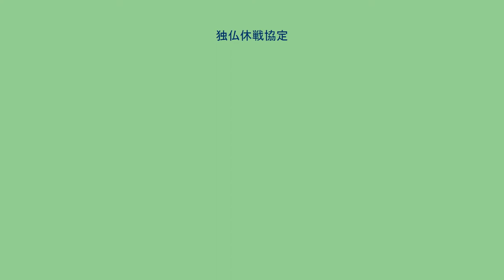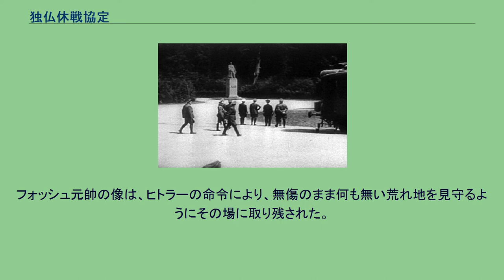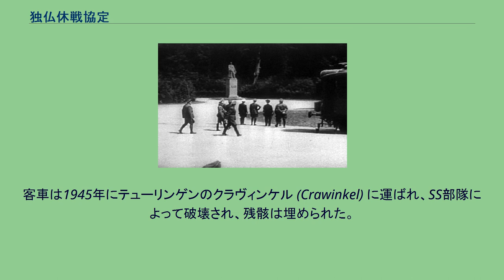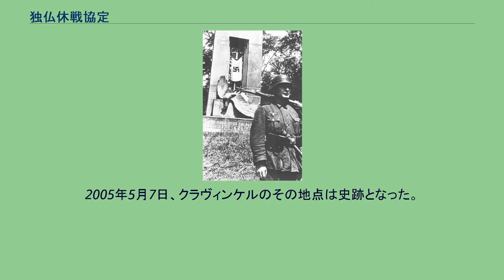独仏休戦協定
ナチス・ドイツの条約
ナチス・ドイツのフランス侵攻
独仏休戦協定（どくふつきゅうせんきょうてい）は、1940年6月22日、ナチス・ドイツとフランスとの間で締結された休戦協定。
「1940年6月22日の休戦協定」等の呼び方もある。
ナチス・ドイツのフランス侵攻（1940年5月10日-6月21日）がドイツの圧倒的な勝利で終わったことを受けて、1940年6月22日18時50分、フランスのオワーズ県コンピエーニュの近くの森で締結された。
この協定により、イギリス海峡全域や大西洋に開けた港湾を含む北フランスのドイツによる占領が確定し、それ以外の地域がフランス政府の「自由な」統治に残された。
アドルフ・ヒトラーは休戦の調印地として、意図的にコンピエーニュの森を指定した。
そこは第一次世界大戦の終結の際、ドイツが降伏の調印を行った象徴的な場所であった。
フランス軍で最も近代化された最強の部隊は北方に送られており、ドイツ国防軍の包囲下に置かれたため、結果としてフランスはその最強の大型兵器と機甲部隊を失うこととなった。
5月から6月の間、フランス軍は全面的な敗走状態にあり、ドイツ軍はパリを脅かしていた。
フランス政府はドイツ軍に捕らわれるのを避けるため、6月10日にボルドーへの移転を余儀なくされ、パリは無防備都市を宣言した。
政府内では和平派が主導権を握り、6月17日にフィリップ・ペタンが首相になると、ドイツに対して正式に休戦を申し入れた。
6月22日までにドイツ国防軍は戦死27,000、負傷111,000以上、行方不明者18,000の損害を出したが、対するフランス側の損失は戦死92,000、負傷200,000以上に上った。
イギリス海外派遣軍 (BEF) も68,000以上の損失を記録した。
休戦協定調印の直前、フォッシュ像の前に立つヒトラー（手を腰に当てている）ら。
右端の異常な肥満体の人物がゲーリング。
右は調印式が行われた食堂車車両 フランス政府から休戦交渉の意向を知らされたアドルフ・ヒトラーは、交渉の場所としてコンピエーニュの森を指定した。
コンピエーニュの森はドイツが第一次世界大戦を惨敗で終えた1918年の休戦協定を交わした場所であり、フランスに対するドイツの復讐の最高の瞬間を迎える場所としてこれ以上のものは望めないと考えた。
ヒトラーは、ドイツが1918年に第一次世界大戦の休戦協定に署名したのと同じ鉄道車両で休戦協定に署名することを決めた。
しかし起草者は、休戦協定の前文の最後でフランス軍に言及して「しかし、ドイツには、休戦の状況と休戦交渉とを、かくのごとき勇敢な敵に対して屈辱を与えるために用いるという意向はない」という一節を挿入した。
さらに起草者は第3条第2節で、イギリスが降伏して戦争が終了した場合には北西フランスの占領を続ける意思が無いとも述べた。
1918年の休戦協定が締結されたときと全く同じ客車（博物館の建物から引き出され、1918年のときと全く同じ位置に置かれた）で、ヒトラーは、フランスのフェルディナン・フォッシュ元帥がドイツの代表と向き合ったときに座った同じ椅子に腰を下ろした。
前文の朗読を聞いたヒトラーは、フランス代表への軽蔑をあらわす計算されたジェスチャーを示すと、国防軍最高司令部総長のヴィルヘルム・カイテル上級大将を残して車両から退出した。
フランスに課せられた休戦条件は、1918年にドイツに求められたものよりはるかに厳しかった。
フランスは「ドイツ国の利益のため」国土の5分の3に当たる、ジュネーヴとトゥールとスペイン国境を結ぶ線の北西側をドイツの占領に委ねる。
以南の地域は一部を除いてフランス政府による統治を行う（2条）。
フランス軍は動員解除を行うとともに、武器をドイツ軍に引き渡す（4条）。
イギリス海峡と大西洋に向いた港の全てをドイツ海軍に引き渡す。
フランスの商船は当分出港を禁止する（11条第一項）。
政治的亡命者は全て引き渡す（19条第二項）。
フランスは、ドイツ軍およびイタリア軍の占領経費を負担しなければならない（18条）。
この金額は1日につき4億フランに及ぶ。
休戦条件の履行を監視する休戦委員会 (第二次世界大戦のフランス)が設置されるが、委員会はドイツ軍最高司令部の指令に従う（18条）。
フランス軍の維持は最小規模、10万人のみ認められた。
海軍艦艇は武装解除されるべきとされたが、ヒトラーのごくわずかの譲歩の一つと...